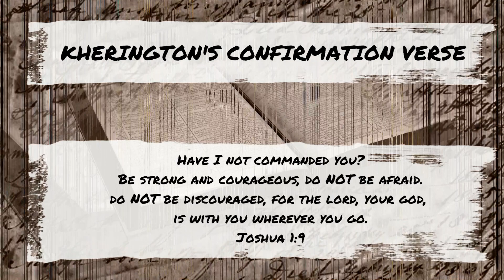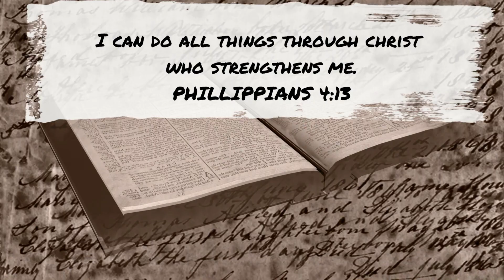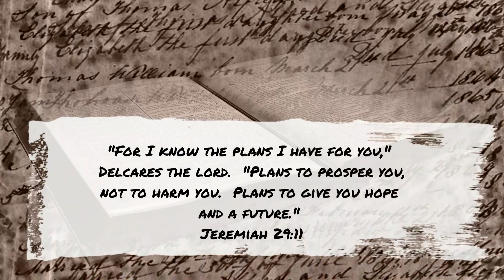Christian Witness: Kherington Patton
Christian Witness videos are our confirmation students' opportunity to share their faith.  We invite you to hear from Kherington as they walk with Jesus.